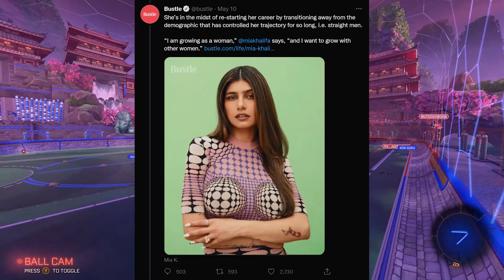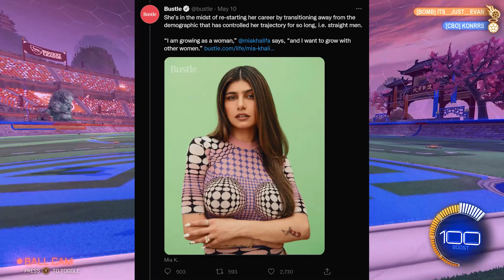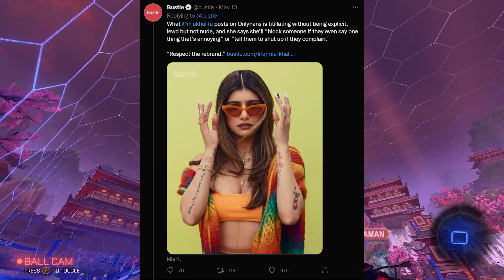Mia Khalifa DEMANDS You Respect Her...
Mia Khalifa, known for her time in the adult industry, has demanded that we all 'respect her rebrand' where she doesn't really rebrand herself at all.